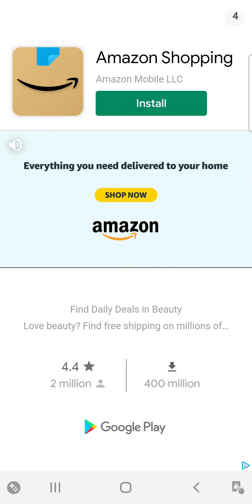Bubble Poke- Levels 46-47 (Intro Episode)